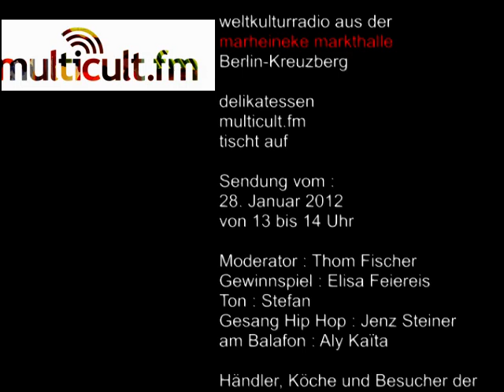Thom Fischer Live Moderation Radio Multicult.fm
delikatESSEN Live Moderation vom 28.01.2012 bei Radio Multicult.fm mit Thom Fischer in der Marheineke Markthalle, Berlin-Kreuzberg. Kamera und Schnitt : Heinz Kunis